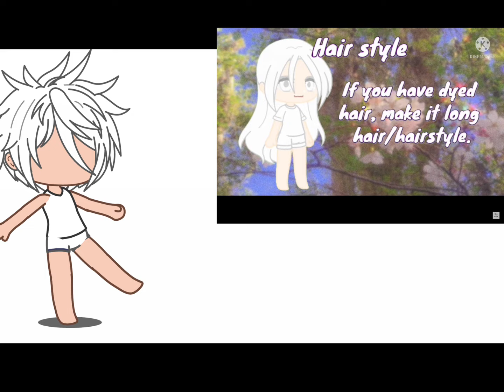Fairycore Oc challenge 2 | Glory Lorelei | Credit to starie and Darkie